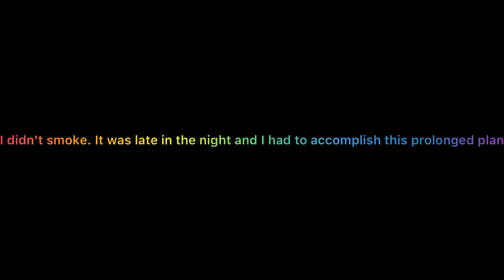Gratitude Video | Celebrations|New Year Resolutions 2021 First post of the year. Watch till the end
New year
New Life
New Resolutions
What are your new year resolutions??